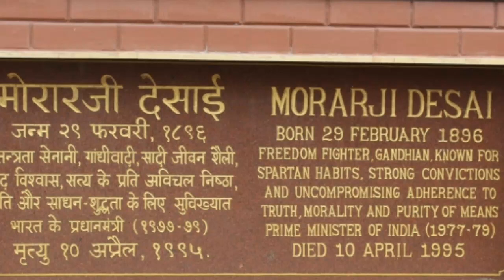અભયઘાટ : મોરારજીભાઈ દેસાઈની સમાધી || Abhayghat : Morarji Desai samadhi ~ v.r.gosai